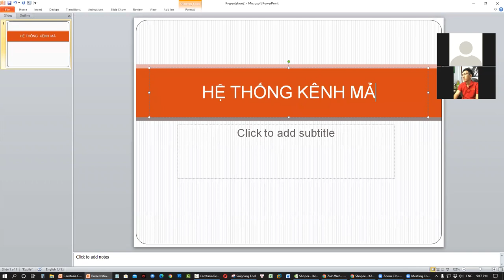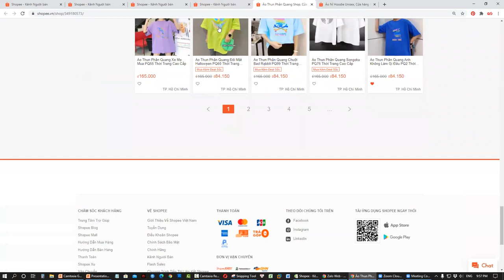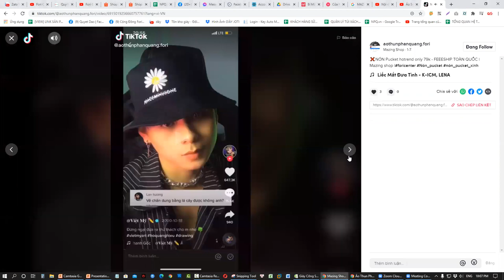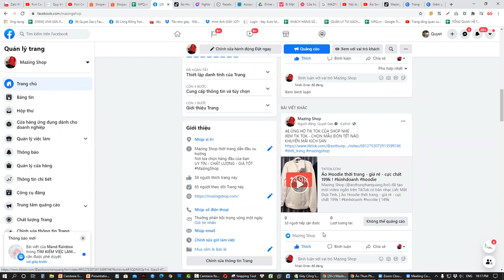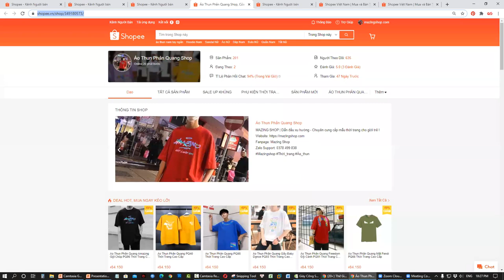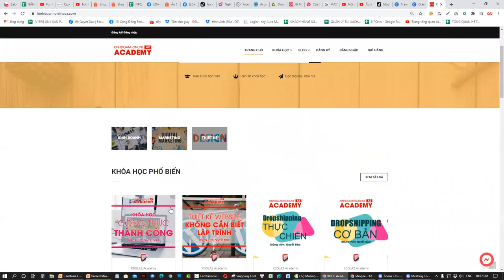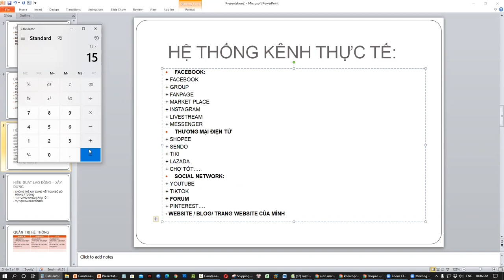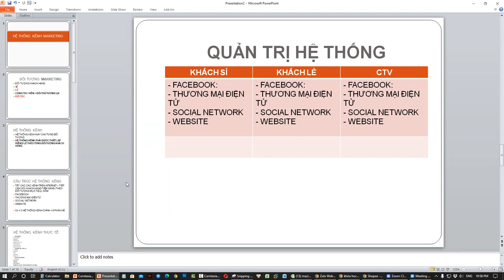[ZOOM COACHING] BÍ MẬT XÂY DỰNG HỆ THỐNG KÊNH DIGITAL MARKETING - FORI CENTER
ZOOM COACHING] BÍ MẬT XÂY DỰNG HỆ THỐNG KÊNH DIGITAL MARKETING
Đây là buổi Coaching của VIP MEMBER Fori Center - Đào tạo chuyên sâu về Dropshipping và Digital Marketing.
Tìm hiểu cách xây dựng hệ thống kênh và chiến lược Marketing cùng Fori Center nhé

Chúc các bạn có một Video thú vị

Trân trọng!